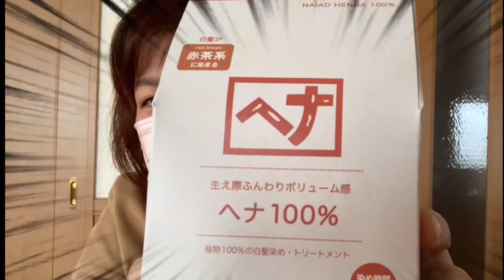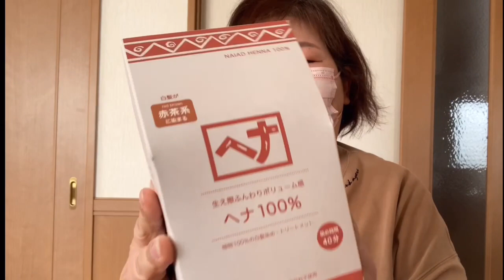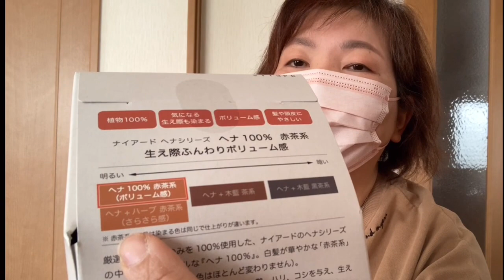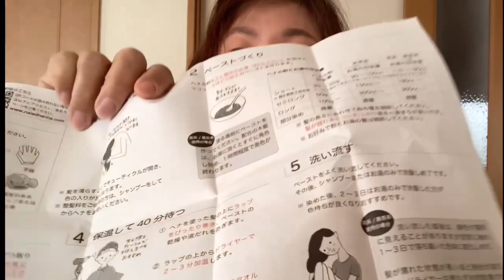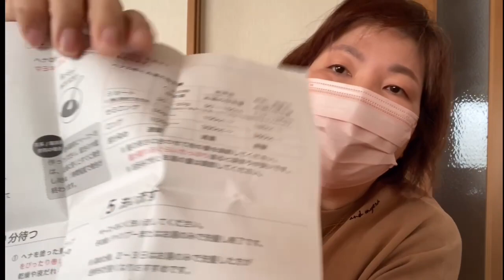みこログ＃２４/ヘナで毛染め初体験！！/普通のヘアカラーと何が違うのか？！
こんにちはみこです＾＾

今回はヘナ（植物性の染料）での毛染めに初挑戦！！
恐る恐る箱開けからスタート

ちょっとハードルの高いヘナでの毛染めをレポート
これを見れば　ヘナを使いたくなるかも？？

どちらも送料無料です